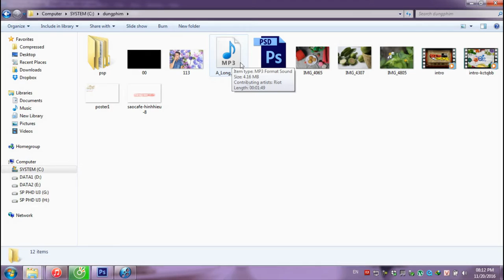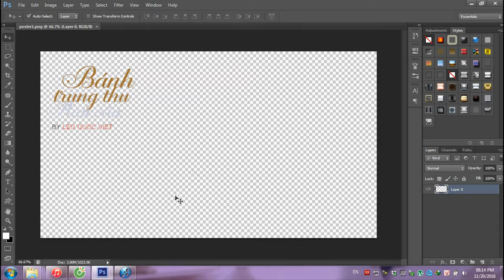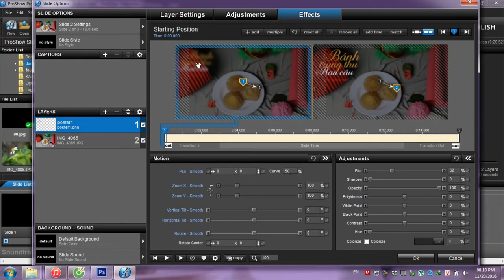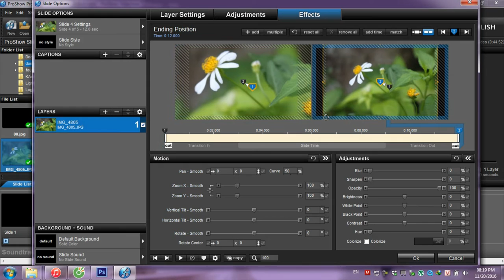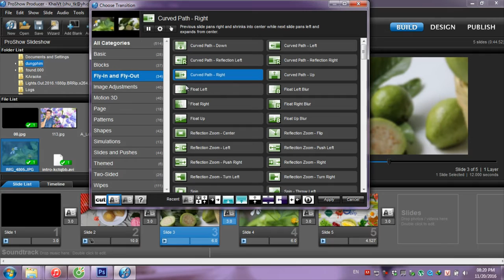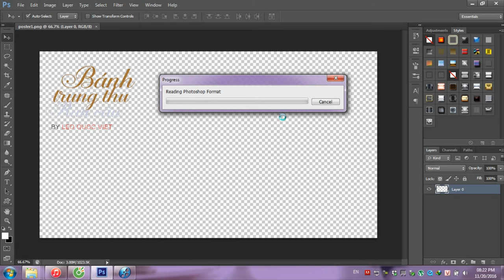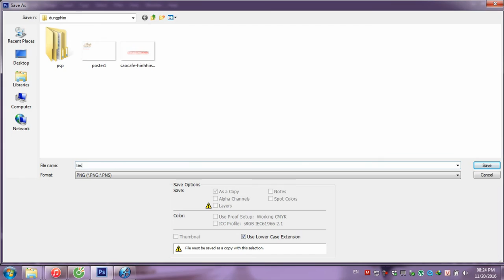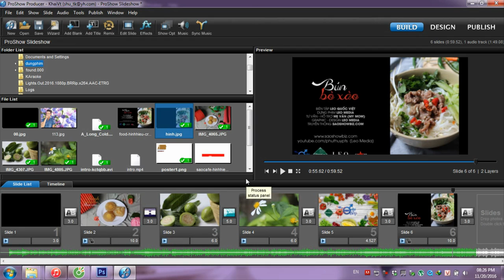Hướng dẫn dựng phim cơ bản bằng Proshow - Part 1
Proshow là chương trình dựng phim cơ bản, dễ sử dụng. Chỉ vài thao tác bạn có thể dựng một Video Clip cho riêng mình ròi ^^